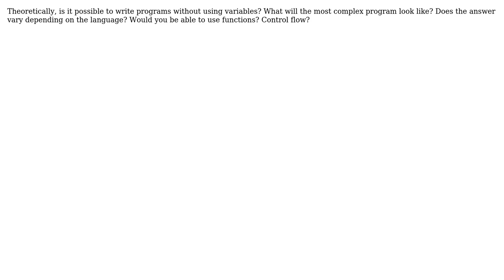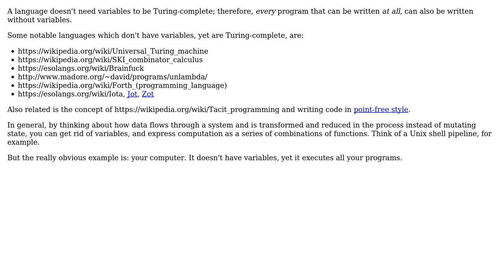Software Engineering: How complex a program can be without variables?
With thanks & praise to God, and with thanks to the many people who have made this project possible! | Content (except music & images) licensed under CC BY-SA | Music | Images & others | With thanks to user Runnick user Jorg W Mittag and the Stack Exchange Network Trademarks are property of their respective owners. You are responsible for your own actions.